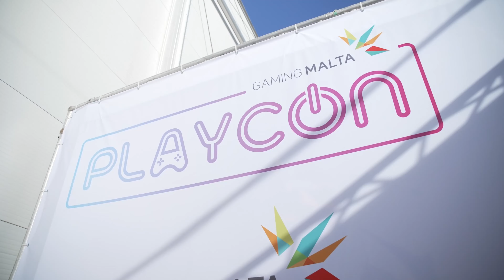Cavemen Take Over Playcon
🔥🕹️ Cavemen Take Over PLAYCON: Hot Nut Challenge & Exclusive Interviews! 🌶️🎙️

Get ready for a spicy takeover at PLAYCON! 🚀 Matthew and Fabian from Cavemen Podcast hit the event with a bang, challenging guests to the Hot Nut Challenge and dishing out laughs along the way! 🥜🔥

🎤 Hilarious Interviews: We've got exclusive chats with gaming giants and rising stars! Tune in as we sit down with companies at PLAYCON, uncovering the latest in the gaming world. 🎮👾

🌶️ Hot Nut Showdown: The spice is real! Watch as PLAYCON guests take on the legendary Hot Nut Challenge, bringing the heat and the laughs. Who will emerge as the ultimate spice warrior? 🔥😂

Don't miss the excitement! Hit play, join the fun, and let us know your favorite moments in the comments below. 🎉🔊 CavemenAtPLAYCON SpicyGaming InterviewsAndLaughs 🚀🔥